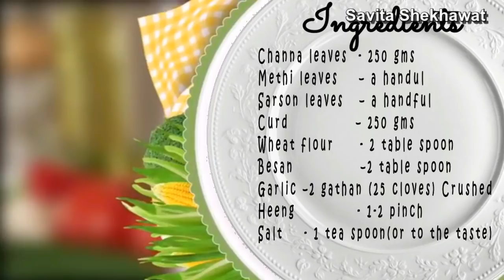Chana ka saag (Bhaji)| चने का साग बनाने की रेसिपी | Chana Saag Recipe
सर्दियों के इस मौसम में चने का साग (यानी चने की हरी पत्तियाँ ) बाजार में काफी दिखाई देती है | सर्दियों में चने का साग बाजरे की रोटी, गेंहू की रोटी या फिर मक्का की रोटी के साथ खाने का अलग ही स्वाद है और इस स्वाद को तो चने का साग बनाकर ही जाना जा सकता है | तो चलिए आज इस वीडियो में आपको स्वादिष्ट चने का साग बनाने की रेसिपी के बारे बताते हैं |
Ingredients for Chana ka Saag
Channa leaves - 250 gms
Methi leaves – a handul
Sarson leaves – a handful
Curd – 250 gms
Wheat flour - 2 table spoon
Besan – 2 table spoon
Garlic – 2 gathan (25 cloves) Crushed
Heeng - 1-2 pinch
Salt - 1 tea spoon ( or according to the taste)
Red chilli powder - 1 tea spoon
Turmeric Powder – ½ tea spoon
Ghee – 2 tea spoon
Cumin seeds – ½ tea spoon
Green chilli – 2 (fine chopped)

In this winter season, Chana ka saag (i.e. green leaves of Chana-Gram) are easily available in the market. Eating of Chana ka Saag or Chana bhaji is a different taste with Bajra Roti, wheat roti or Makka roti, and flavor of this delicious dish can be known only by making Chana ka saag at home. Here in this video recipe, we will make delicious Chana ka Saag. do try this tradition recipe of Chana ka saag.

Products Used /Recommend -
Deals & Discount on Home & Kitchen Appliances
Digital Camera Canon M50
Mobile Phone